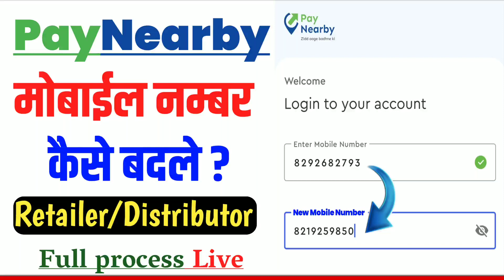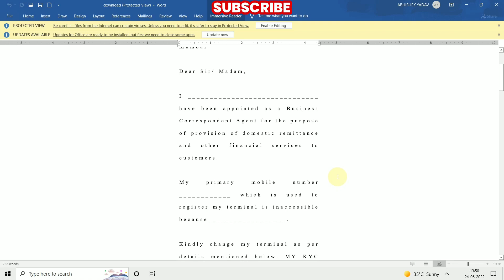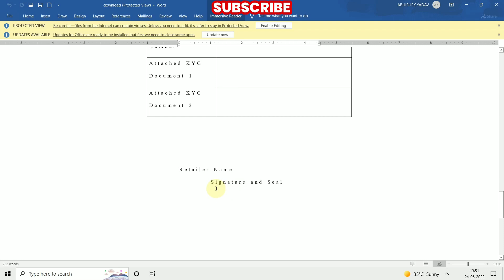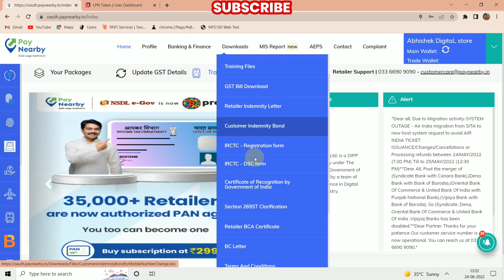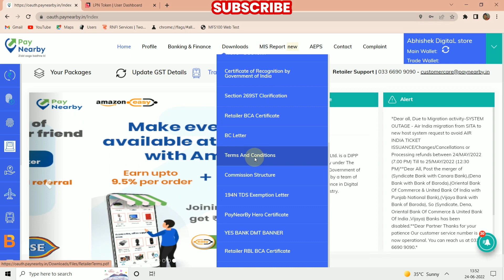paynearby mobile number change | how to change mobile number in paynearby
🌸 Keep loving 🌸
                      🌸 Keep supporting 🌸